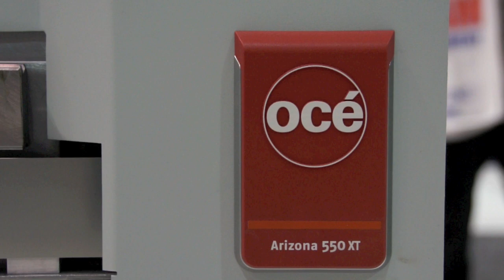Océ Arizona 550 XT & ProCut Zund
Printing and routing of Acrylic coasters @ Visual Image Image Expo Melbourne 2011. Coasters are printed in reverse on the bottom layer of the acrylic using white ink in a single pass to create a real eye catching result. Contact Océ Australia to find out more ph 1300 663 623